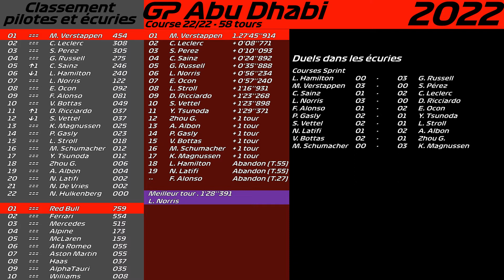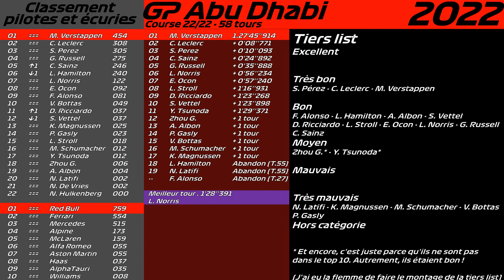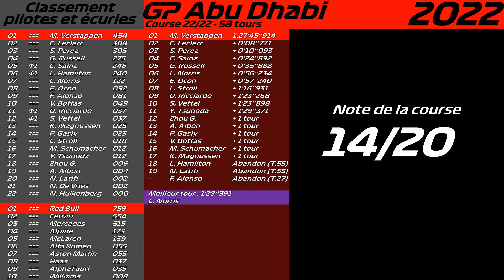Débrief F1 - Tout s'est joué sur la stratégie - 15 victoires pour Verstappen - GP Abu Dhabi 2022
Fouine : J'aurais préféré avoir un suspense pour la première place, mais on s'est contenté d'un suspense pour la 2e place. Et c'était bien